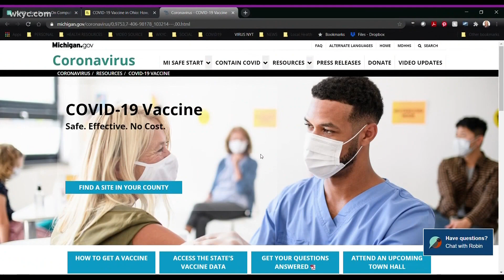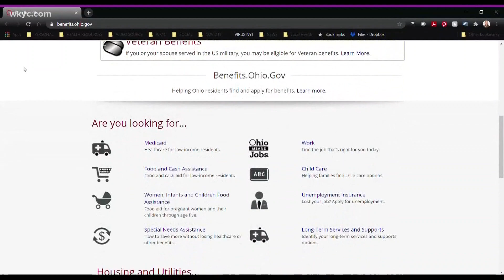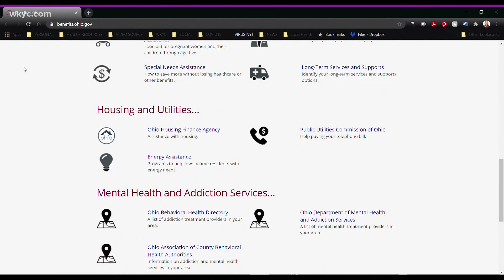What you need to know as Ohio prepares to launch its centralized COVID-19 vaccine website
The state is planning to launch a one-stop shop for scheduling a vaccine. Senior Health Correspondent Monica Robins answers your questions about the website.